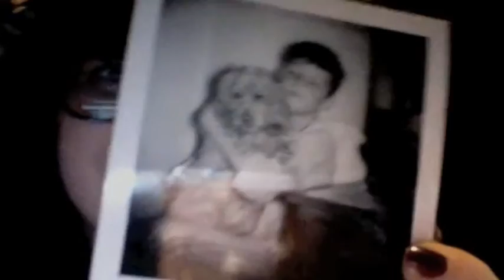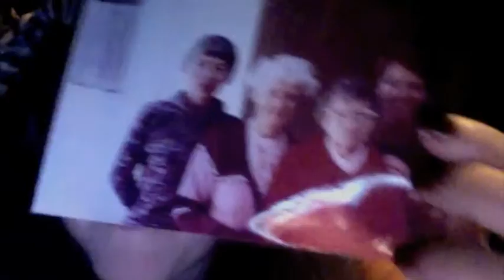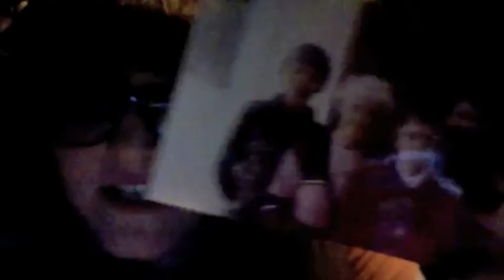Stranger's photos and my bliss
The Melrose Trading post is this fleamarket where artists sell their things. Sometimes you find A sweet Polaroid Camera for only $10; other times you find a ratty t-shirt for $120.. Both true stories.